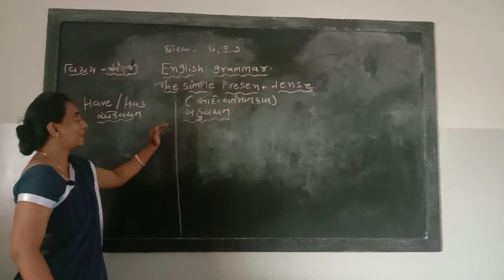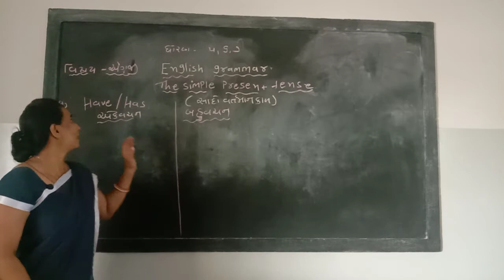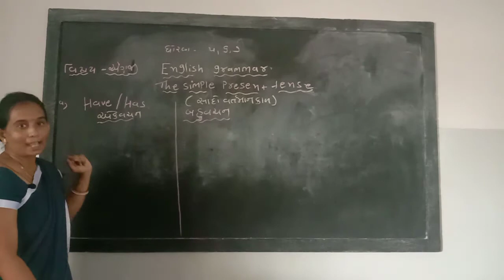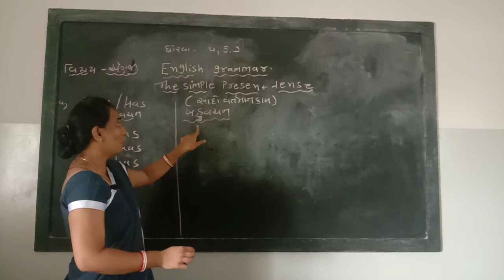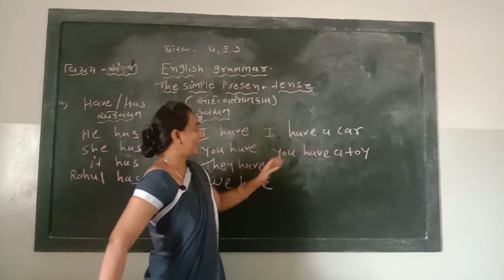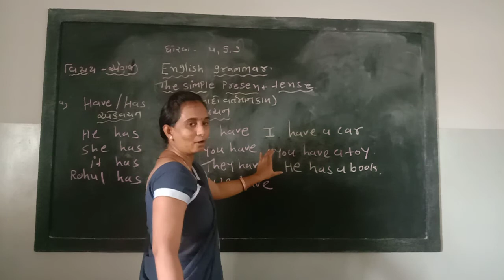SVM Std 5 to 8 English Grammer Simple Present Tense part 3